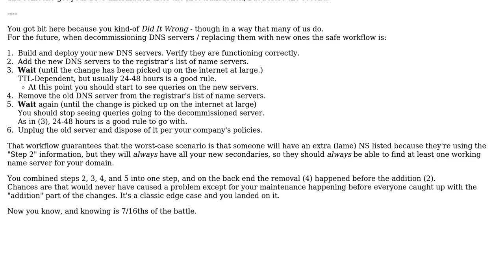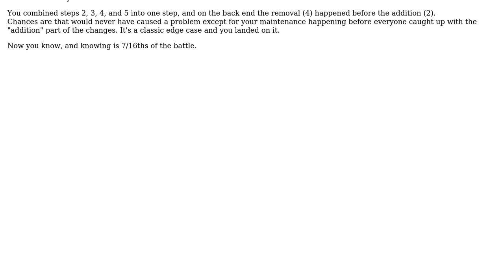DevOps & SysAdmins: Did my registrar screw up or is this how name server propagation works?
With thanks & praise to God, and with thanks to the many people who have made this project possible! You are responsible for your own actions.